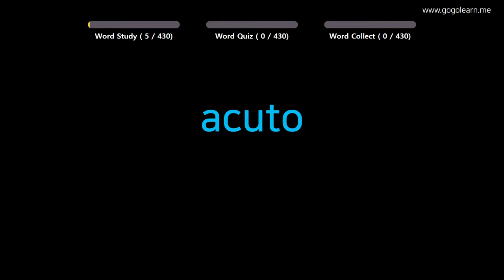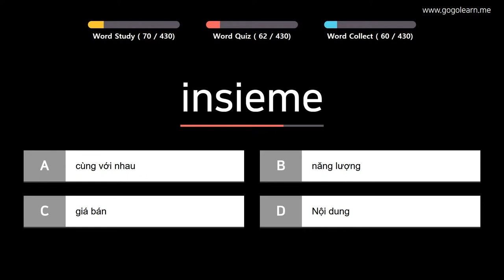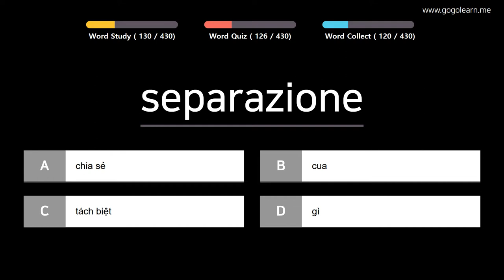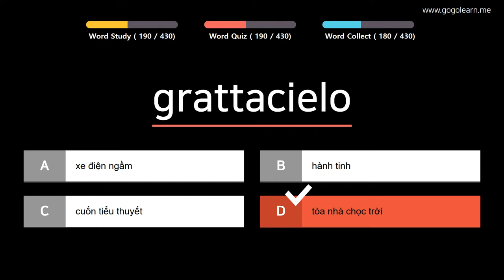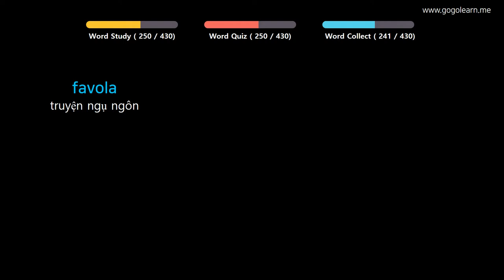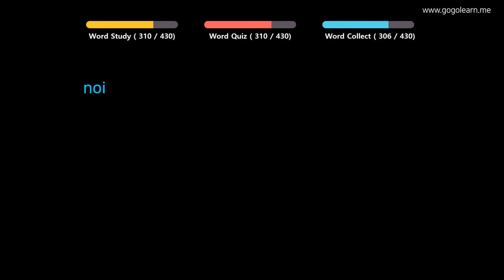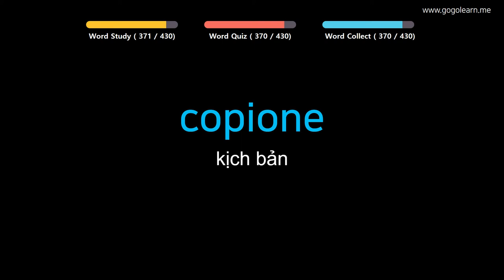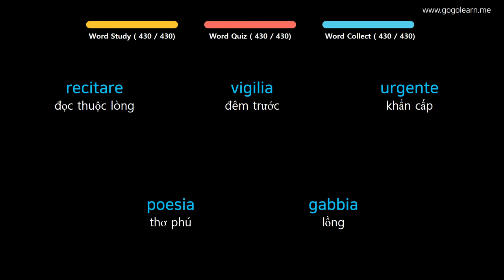Học Tiếng Italy | Phần 10: Từ Vựng Tiếng Ý Theo Chủ Đề | Golearn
+ Phần 1 : 00:05
+ Phần 2 : 43:21
+ Phần 3 : 1:27:41
+ Phần 4 : 2:11:52